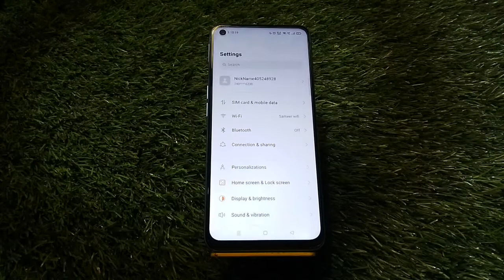Apps Unlock Kaise Karen, How To Apps Unlock In Realme GT Neo 3, Applock In Realme GT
Apps Unlock Kaise Karen, How To Apps Unlock In Realme GT Neo 3, Applock In Realme GT Neo 3, Applock Remove Kaise Karen,

Apps_Unlock Realme GT Neo 3